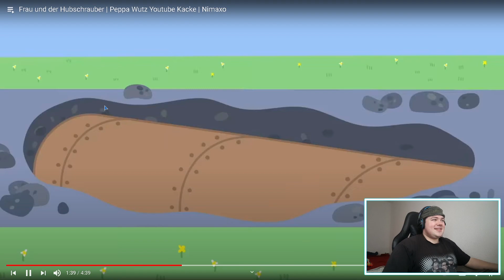Frau und der Hubschrauber | Peppa Wutz Youtube Kacke | REAKTION